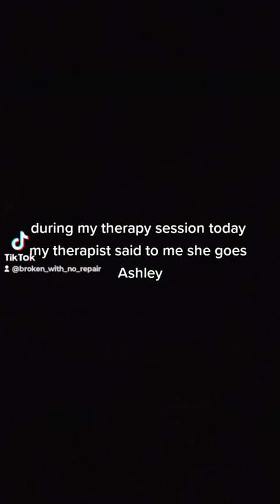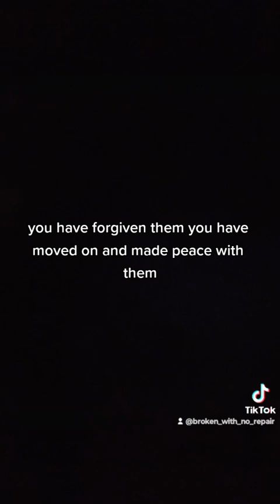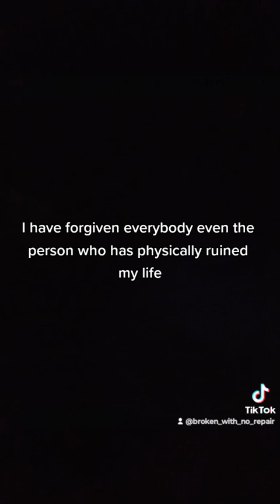I just need to get it out my head so maybe I can start to heal